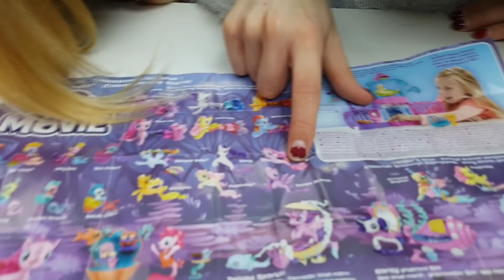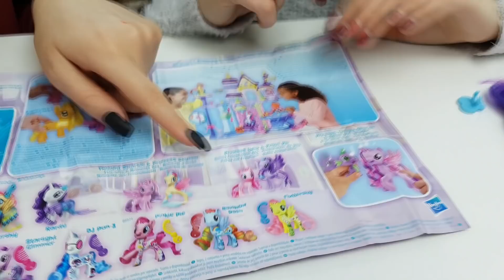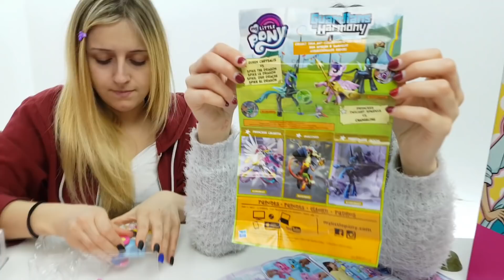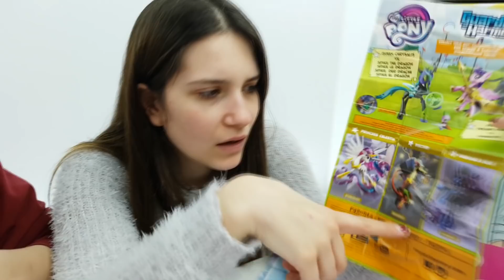Sorpresovo Con Sorprese: Barbie, My Little Pony, Enchantimals, Chi Chi Love - Pasqua Per Bambine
Sorpresovo Per bambini con tante sorprese: my little pony, enchantimals, barbie. Pasqua 2018. Per altri video rosyelaura e tvperbambini con nuovi giochi.